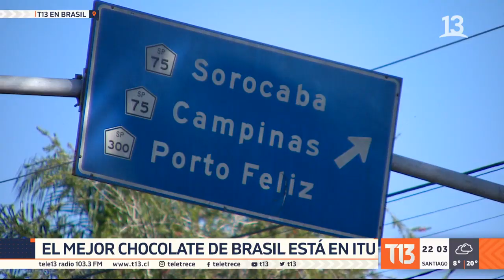T13 en Brasil: La hacienda de chocolates de Itú, la ciudad donde concentra La Roja